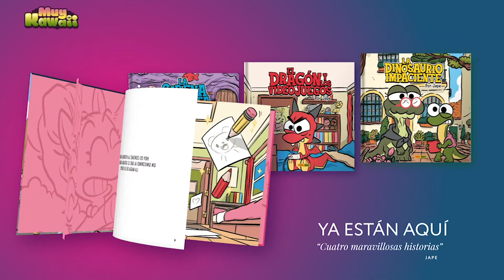COMO DIBUJAR UNA CALAVERA KAWAII 😱 Como dibujar halloween kawaii 😱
Cómo dibujar una calavera kawaii paso a paso es fácil con este vídeo. Aprende este y otros dibujos para Halloween en Muy Kawaii.
Puedes aprender a dibujar la calavera desde el bocetos a lápiz y luego la tinta, terminando con el color.